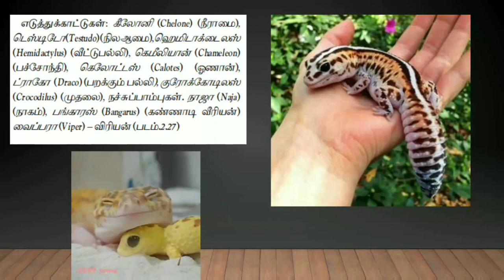Class Reptilia 11 class tamil